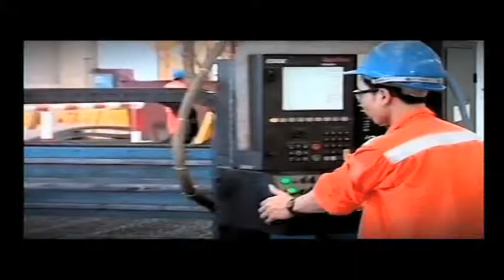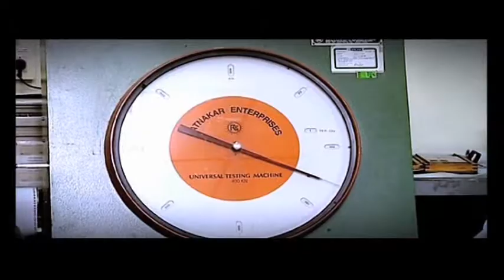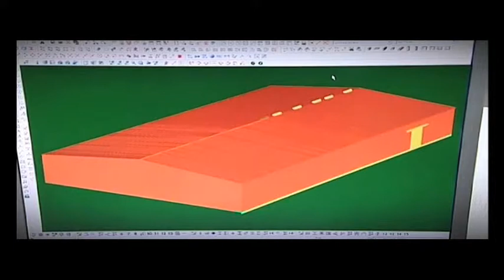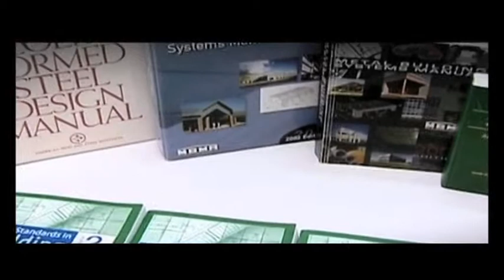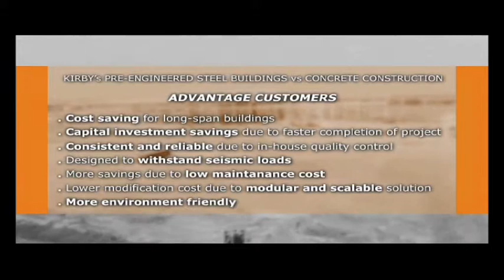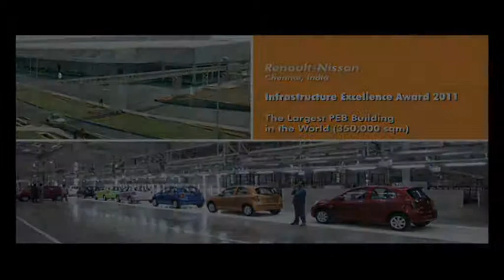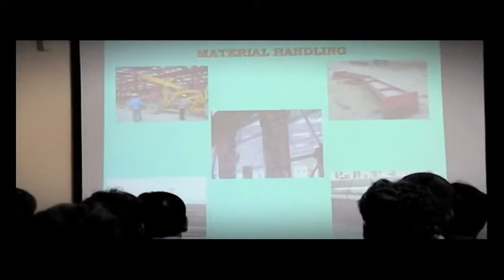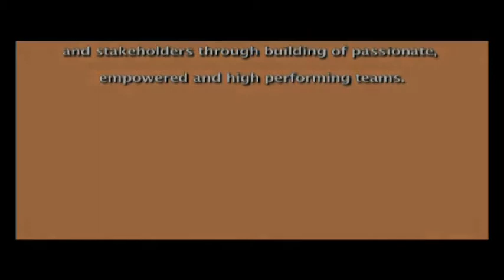KIRBY SOUTH EAST ASIA PRE ENGINEERED BUILDING SUUPLIER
KIRBY PRE ENGINEERED BUILDING SYSTEM